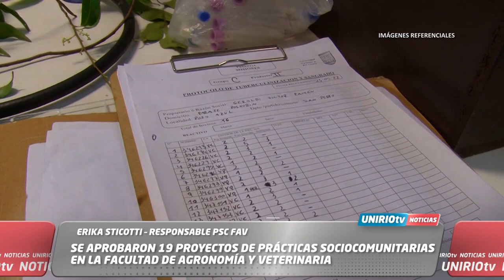SE APROBARON 19 PROYECTOS DE PRÁCTICAS SOCIOCOMUNITARIAS EN LA FACULTAD DE AGRONOMÍA Y VETERINARIA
ERIKA STICOTTI – RESPONSABLE PSC FAV
UniRio TV
Universidad Nacional de Río Cuarto
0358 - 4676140